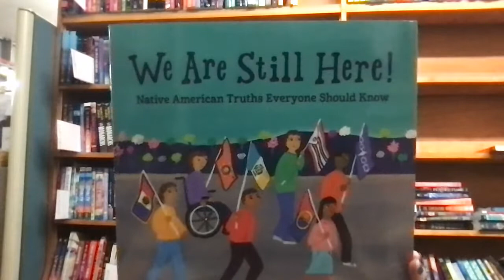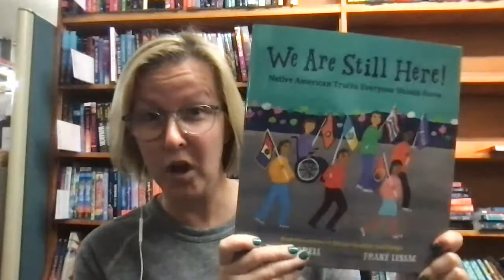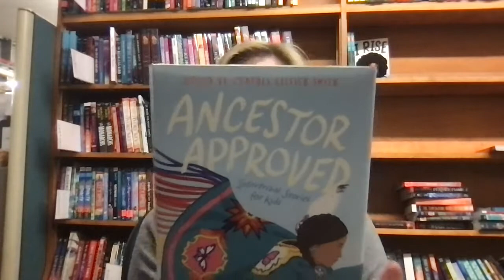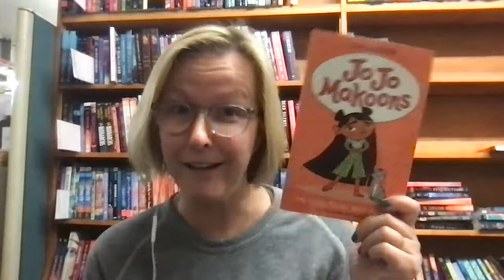4 (!) in 3 - Native American Heritage Month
While Native American history should be taught throughout the year, we're highlighting 3 books: a picture book, a middle grade anthology, and a YA thriller, all by Native authors. PLUS, there's a bonus early reader!
Links to each book:
We Are Still Here: Native American Truths Everyone Should Know (Sorell)
**BONUS EARLY READER BOOK TALK** Jo Jo Makoons: The Used-to-Be Best Friend (Quigley)